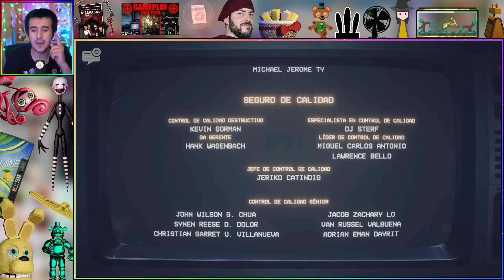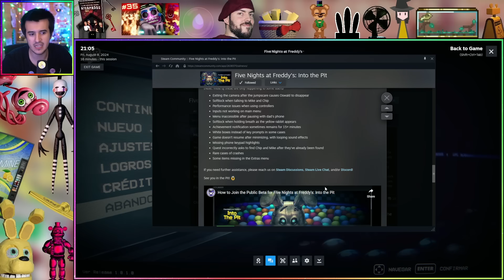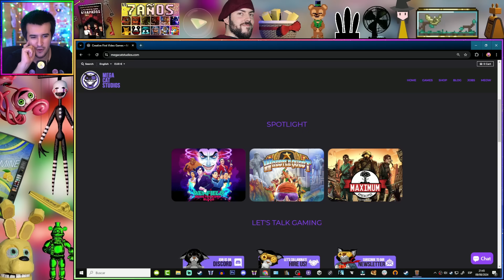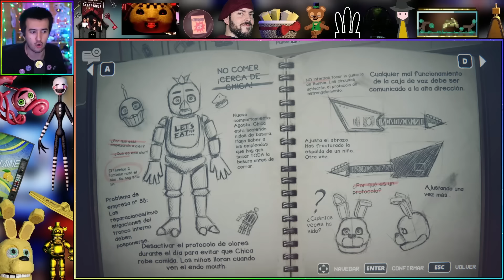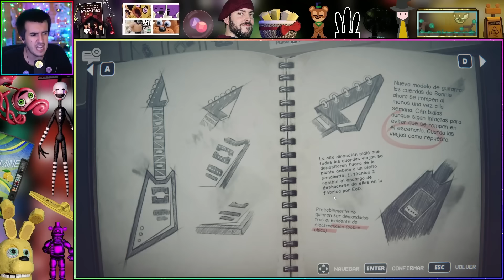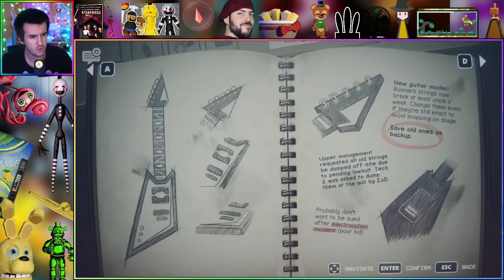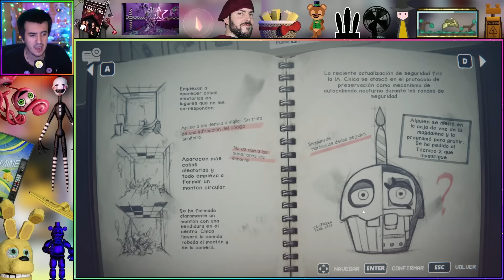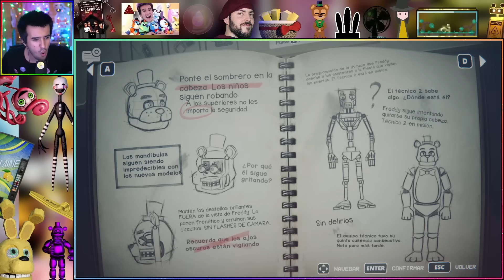CONSIGO UN FINAL, CUADERNO DE LORE y LLAMO A FREDBEAR'S | FNaF: INTO THE PIT #5 | Gameplay Español